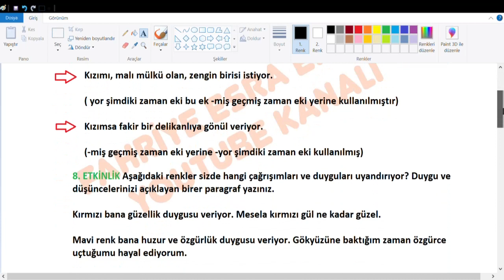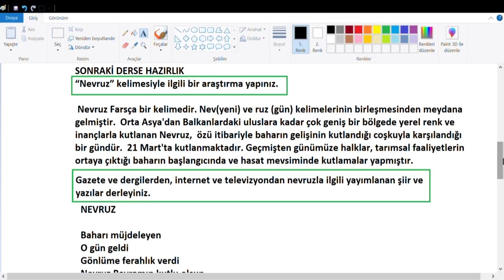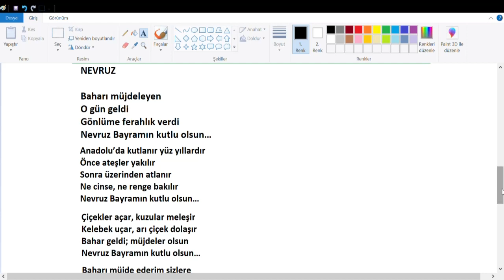7. Sınıf Türkçe Kitabı Cevapları Dörtel Yayıncılık Sayfa 48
8. ETKİNLİK
Aşağıdaki renkler sizde hangi çağrışımları ve duyguları uyandırıyor? Duygu ve düşüncelerinizi açıklayan birer paragraf yazınız.
SONRAKİ DERSE HAZIRLIK

“Nevruz” kelimesiyle ilgili bir araştırma yapınız.
Gazete ve dergilerden, internet ve televizyondan nevruzla ilgili yayımlanan şiir ve yazılar derleyiniz.

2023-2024 Dörtel Yayıncılık 7. Sınıf Türkçe Kitabı Cevapları Sayfa 48,
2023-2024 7. Sınıf Türkçe Kitabı Dörtel Yayıncılık Cevapları  Sayfa 48,
7. Sınıf Türkçe Kİtabı Cevapları 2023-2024,
Dörtel yayıncılık Türkçe kitabı cevapları,
Dörtel yayıncılık,
1. tema cevapları,
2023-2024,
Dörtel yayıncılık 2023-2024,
Türkçe ders kitabı cevapları 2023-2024,